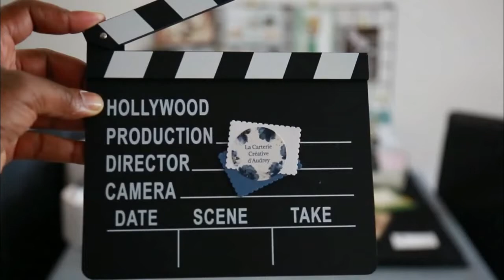fabrication de crackers/papillotes de Noël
Vous connaissez ce petit cadeau que vous tirez de part et d'autres pendant les fetes et qui "pète" déversant son lot de bonbons, cotillons et petits messages sympas?
je vous présente ici le crackers (ou pailottes) de Noël!
Ne croyez vous pas que je vais faire fureur avec mes crakers maison?
Je vois d'avance la tête de ma maman se décomposer en voyant les paillettes au sol (promis maman, je m’engage devant tous mes lecteurs à nettoyer ce carnage!!) et les yeux pétillants de mon papa. et tous cela avec... du papier!
oui voila où le scrap nous mène en ces temps de fêtes : "apporter de la joie!"
Alors voulez vous faire partie de ce gang des adeptes du papier?
car finalement que fait on avec chaque créations que l'on fait? bien souvent... on l'offre (que ferais-je des multitudes de cartes chez moi...? vous imaginez? mon précccciiieeeuuuxxxx...!)
Alors venez vous amusez et apportons de la joie "paper style"!
A vos massicots!
bonne journée et vive le scrap!
Audrey